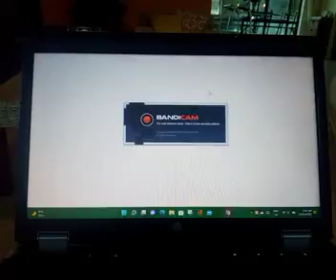Bandicam App Is Still Waiting To Loading!